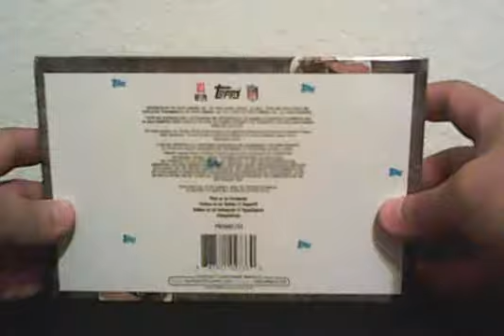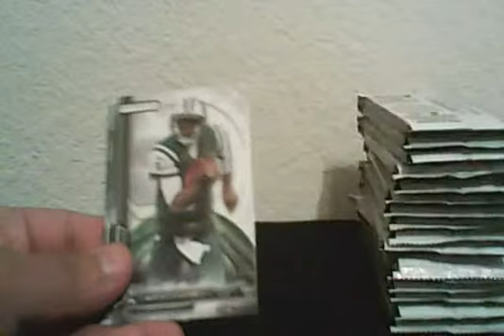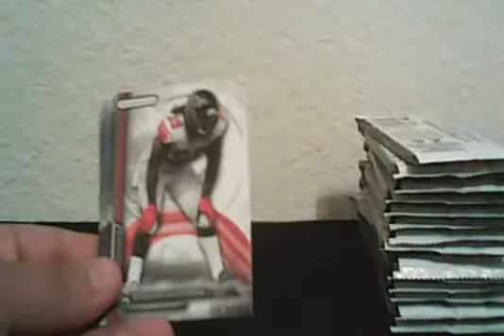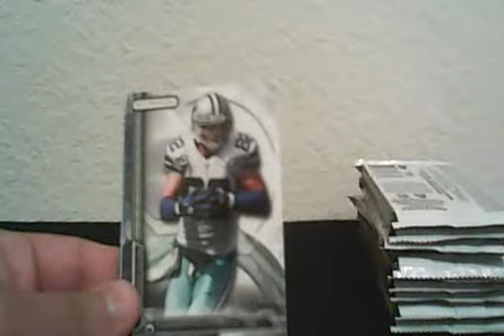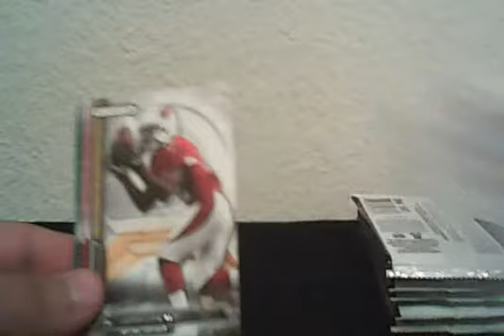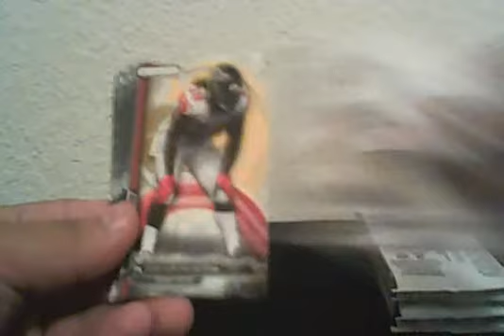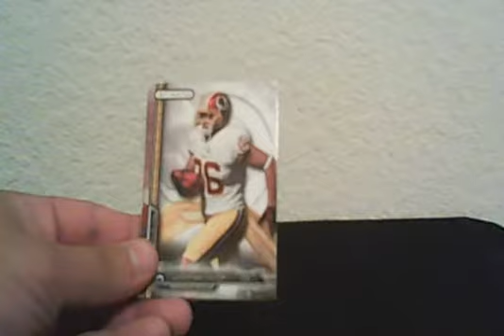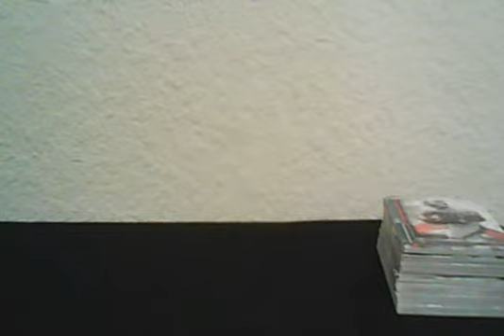strata 1box break topshelf auction 1/12/15